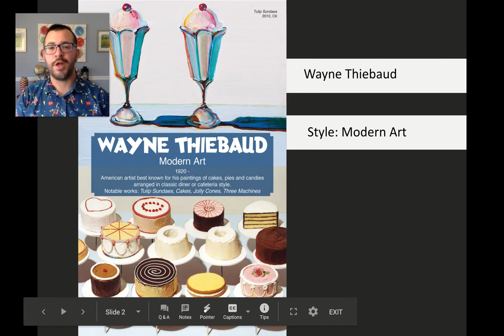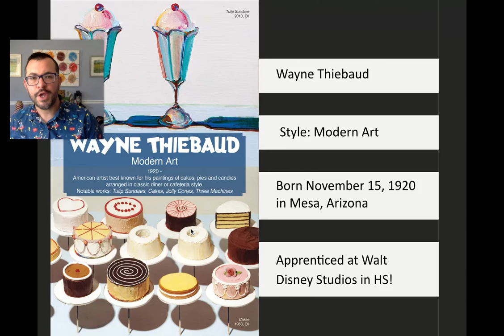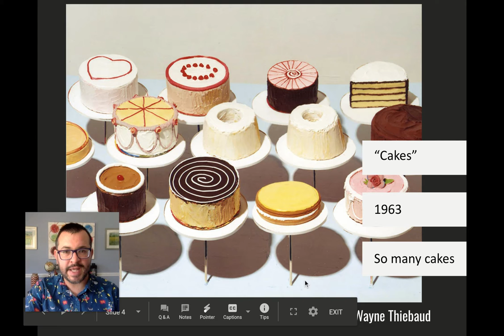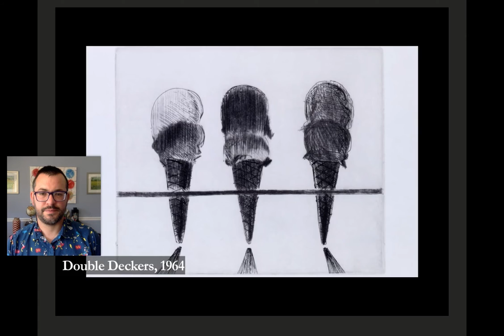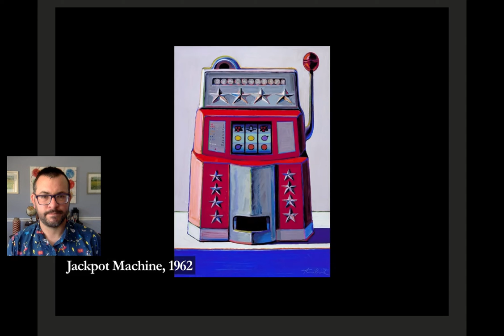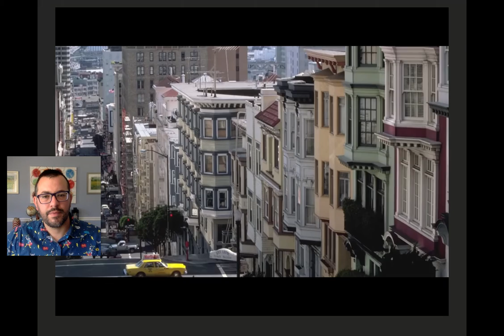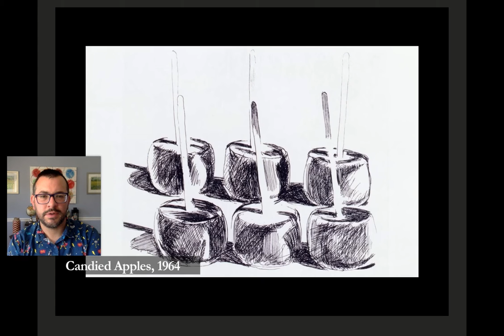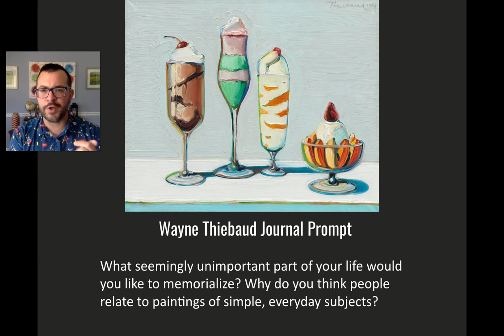The Artist Gallery: Wayne Thiebaud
The Artist Gallery: Wayne Thiebaud. Mr. Johnson's students will need their artist reference packet, a pair of scissors, a glue stick, and a writing utensil to work in their Artist Journals. Paste each image for this artist onto a page in your journal and write the notes in the white boxes that appear in the video. Enjoy this introduction to the world of the visual arts! Don’t forget to write your response to the journal prompt at the end of the video and post your page to your Portfolio.